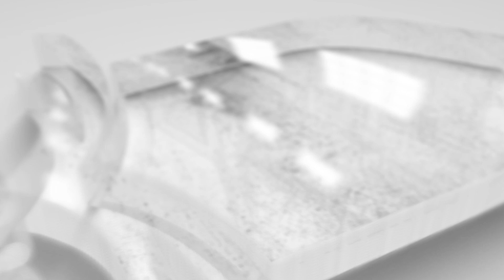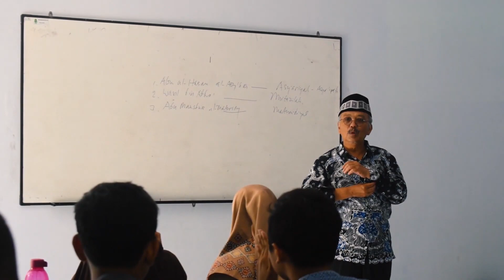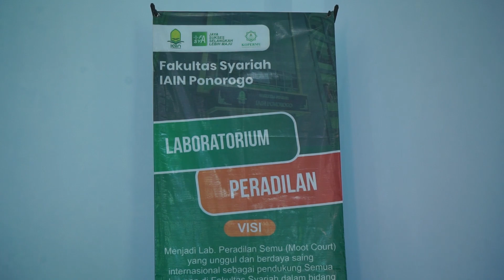PROFIL FAKULTAS SYARIAH IAIN PONOROGO 2022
Sebagai fakultas tertua di IAIN Ponorogo, Fakultas Syariah telah mengalami perkembangan kelembagaan dan pelayanan akademik yang dinamis, hal ini dapat dilihat dari kualitas dan kuantitas lulusan serta tenaga pengajar.

Lulusan Fakultas Syariah sudah banyak yang sukses sebagai praktisi hukum, baik menjadi hakim, advokat maupun menjabat sebagai ketua di Pengadilan Agama yang tersebar di seluruh Indonesia. Saat ini, Fakultas Syariah didukung oleh tenaga pengajar professional yang terdiri dari lulusan S2 dan S3, baik perguruan tinggi dalam maupun luar negeri serta guru besar (professor) di bidang Hukum Islam.

Mari bergabung menjadi bagian dari Fakultas Syariah IAIN Ponorogo.